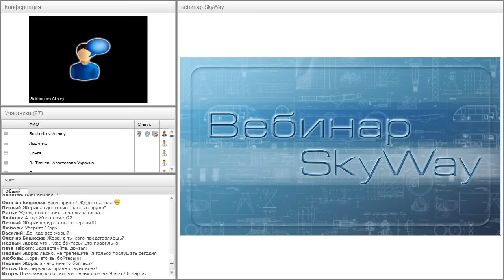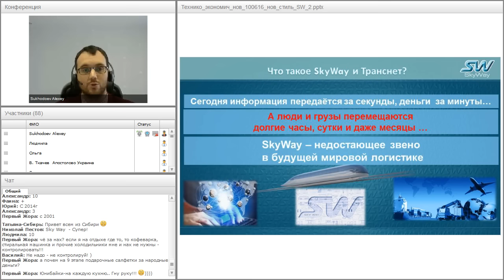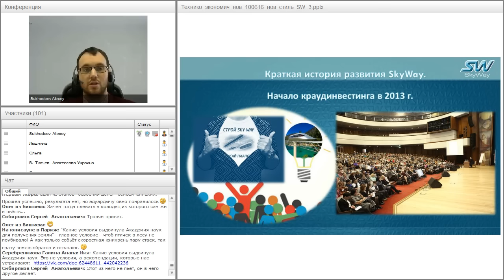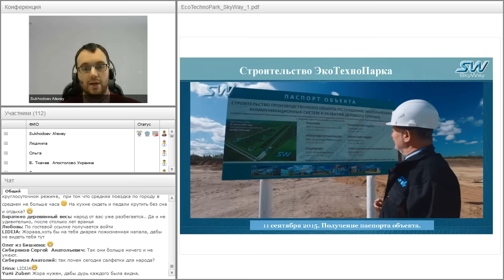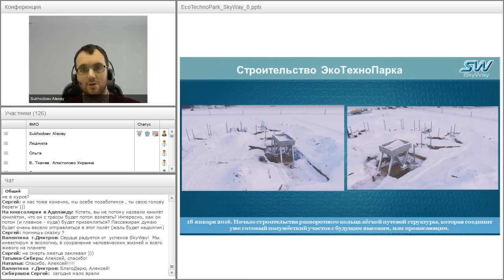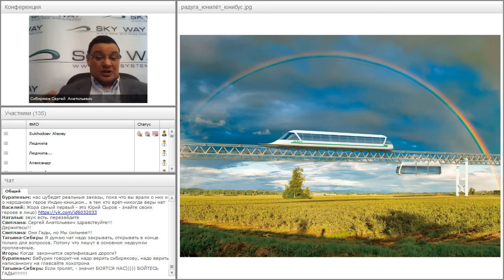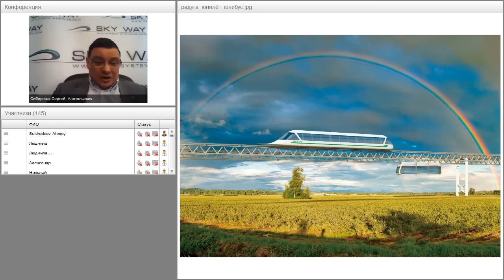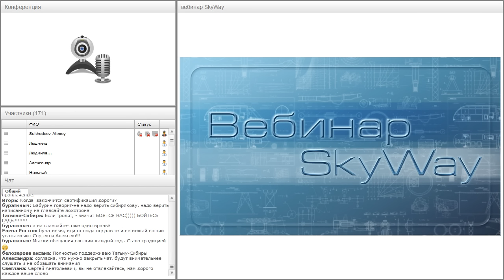Вебинар от 08.02.2017. Вводный технико-экономический вебинар для «новичков» проекта SkyWay. Часть 1.